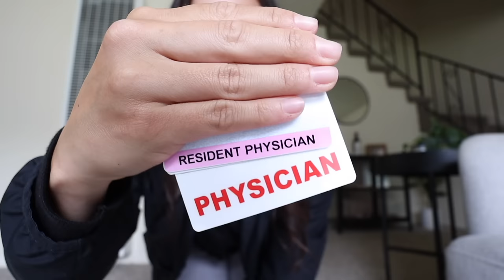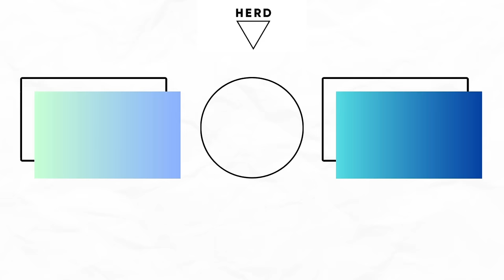doctors & depression (my story, statistics, coping) | Dr. Rachel Southard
The rate of depression/SI in resident physicians, and physicians in general is alarming. I experienced depression during my first few months of residency, and I didn't expect it to be THAT bad. In this video, I discuss my experience, statistics, my coping strategies, and why I believe the rates are so high.

This is a very delicate topic, so please be kind.

More Links!

Amazon Storefront